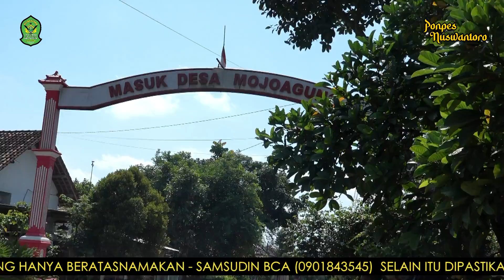PERJALANAN GUS SAMSUDIN DI HADANG RATUSAN WARGA